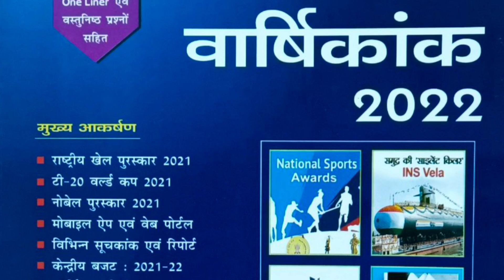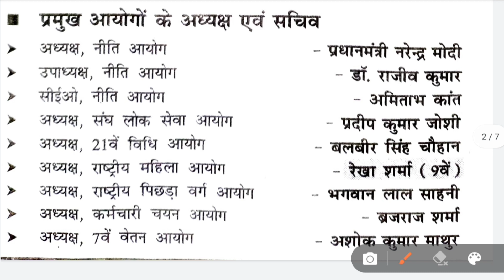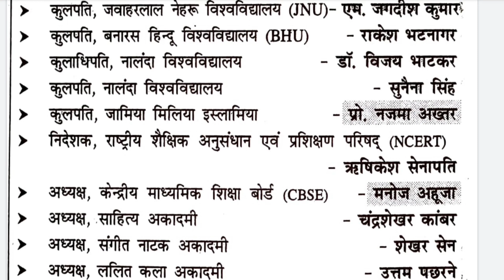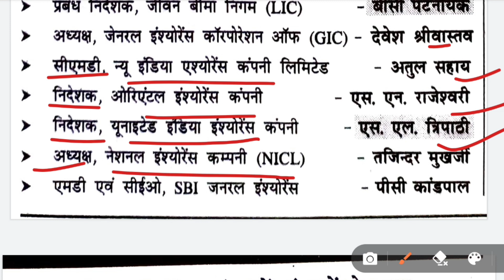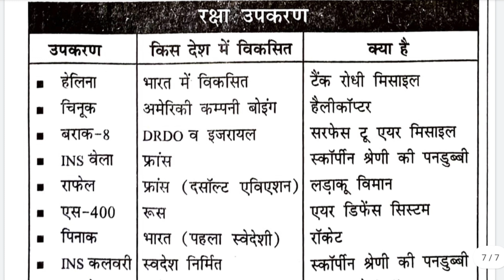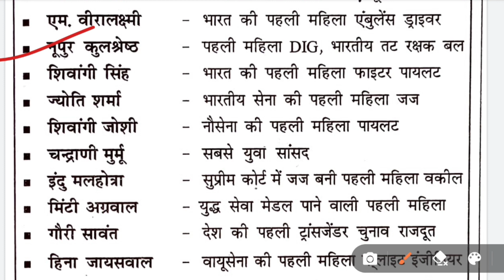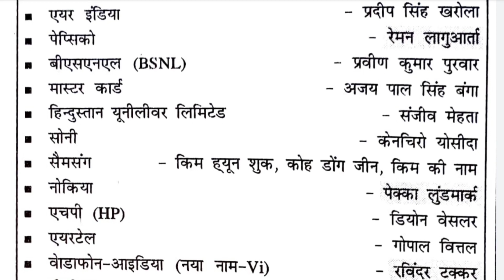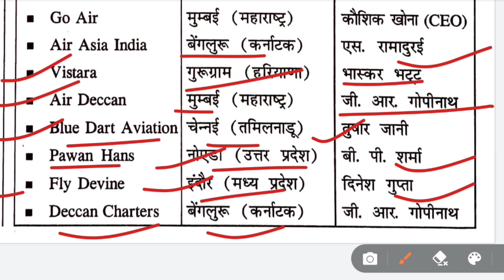SPEEDY CURRENT AFFAIRS शुरू वाला करंट अफेयर || जनवरी 2021 से 1 दिसंबर 2021 तक